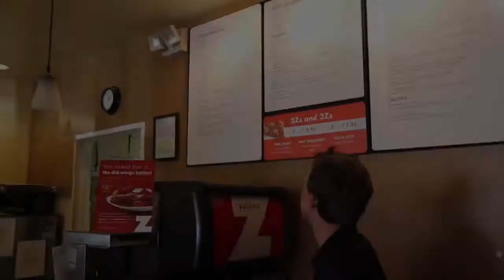Z-Pizza Teaser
Eddie Buck visits Z Pizza